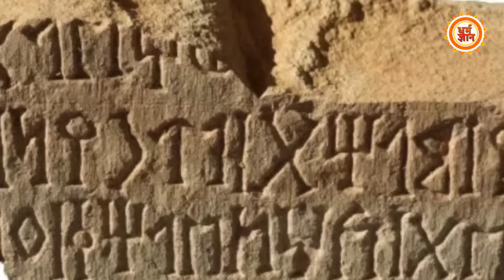खुदाई से निकले हिंदू मंदि के बाद Saudi Arab के हाथ लगा रेगिस्तान में दफ़्न करोडों का खजाना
खुदाई से निकला 8000 साल पुराना मंदिर… इस्लाम के गढ़ में लगी हिन्दू सभ्यता की मुहर…मंदिर के बाद अब हाथ लगा करोड़ों का ख़ज़ाना ….  सऊदी को मिला जमीन में दफन करोड़ों डॉलर का ख़ज़ाना  …  सऊदी अरब की क़िस्मत या फिर ईश्वरी कृपा ? … देखिये सिर्फ़ धर्म ज्ञान पर

Kavita
kk